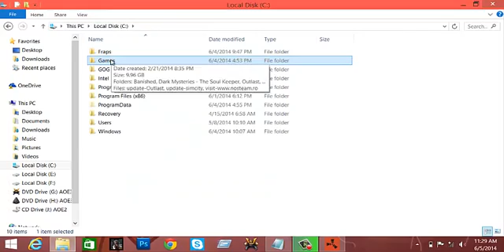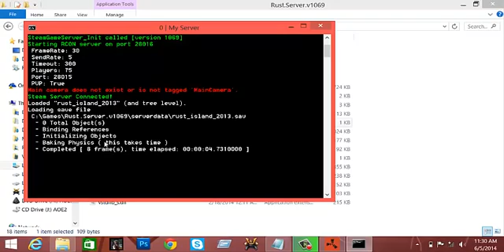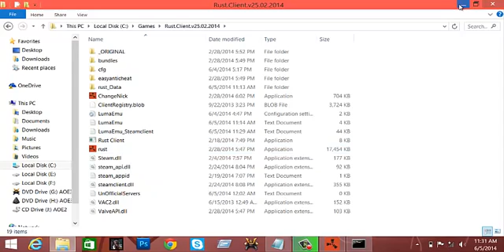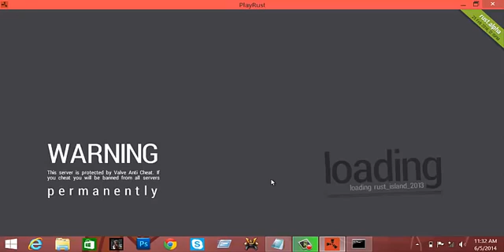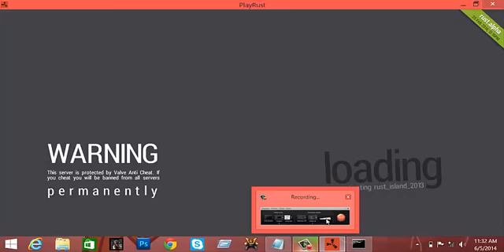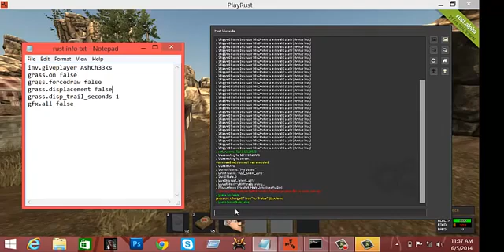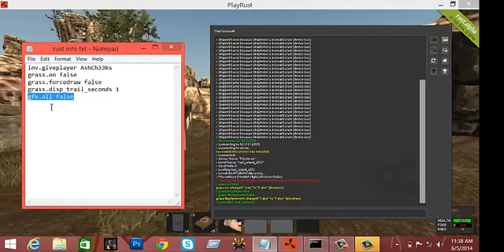How Create Your Own Offline Rust Server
Welcome back everyone Today I will show you how to create your own offline Rust server for single player. First if you are having issues please check and see if your sever bat file is outdated and see if the game client itself is outdated...

all the details on how to do it are in the video above please follow each step as they are important for this to work Also if it still has issues working make sure all the steps are correct if so check the specs of your pc or laptop and make sure it meets minimum requirements if you need to check the requirements you can go to this link and see if you can run the game